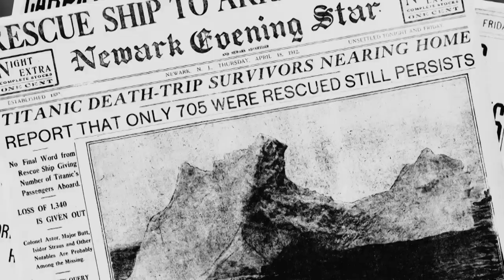Titanic: Nový podezřelý (2.8.2023 ve 20:00 na CS HISTORY)